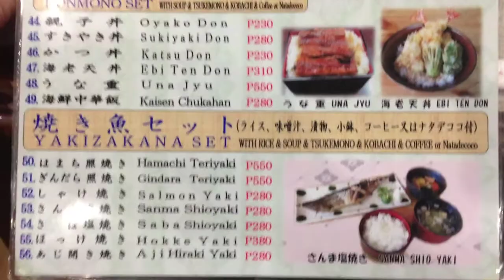Nihonbashitei Japanese Restaurant Revisited Arnaiz Avenue Makati by HourPhilippines.com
Nihonbashitei Revisited Arnaiz Avenue Makati.  Nihonbashitei is a no frills full service Japanese Restaurant that serves Sushi, Sashimi, Yakitori, Agemono, Donburi, Ramen, Soba, Udon, Curry etc.  The food is definitely authentic and moderately priced.  Go for their lunch specials at 11AM - 5PM as dishes are served with miso soup and Japanese rice and appetizer with either coffee or nata de coco for dessert.  Some of our favorite lunch specials at Nihonbashitei.

Cheers,